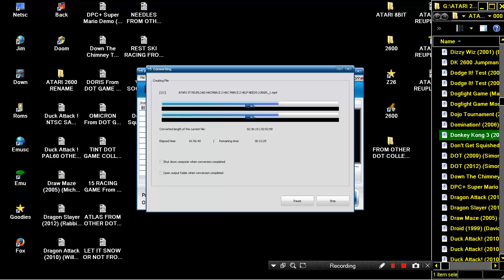ATARI 2600 Donkey Kong 3 Chris Read 2010 WIP bin zip